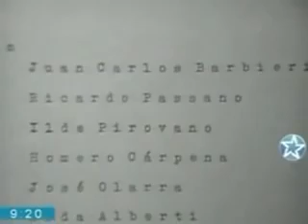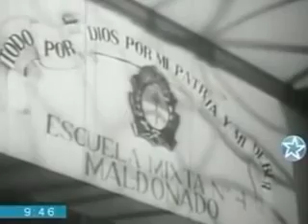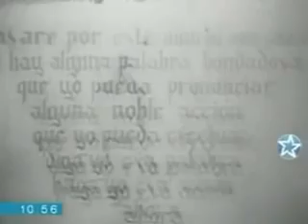Cuando en el cielo pasen lista (1945) Narciso Ibañez menta pelicula completa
Cuando en el cielo pasen lista. Cuando en el cielo pasen lista es una película en blanco y negro de Argentina dirigida por Carlos Borcosque según el guion de Tulio Demicheli que se estrenó el 29 de noviembre de 1945 y que tuvo como protagonistas a Narciso Ibáñez Menta, Ilde Pirovano y Aída Alberti.